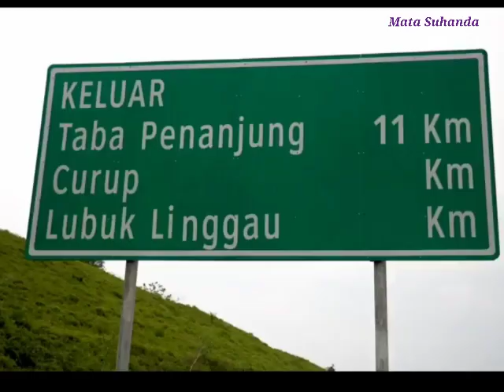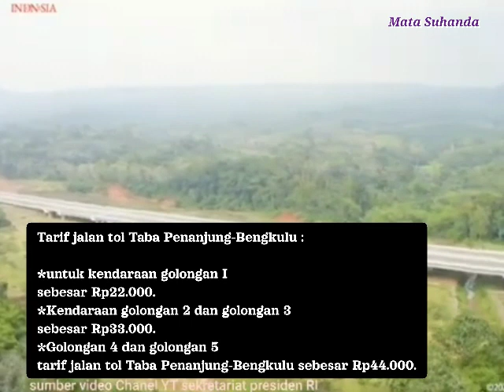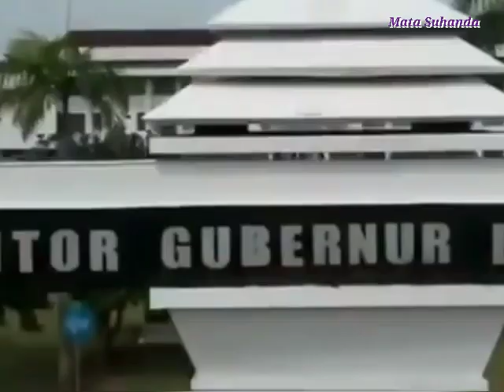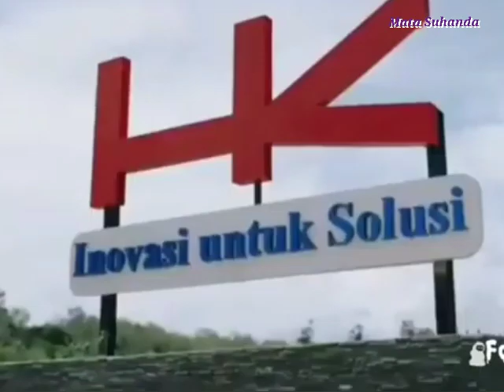Pemprov Bengkulu Usulkan Pembangunan Tol Lubuk Linggau - Bengkulu Dilanjutkan ‼️ Prioritas Seksi 2‼️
Ruas jalan tol Lubuklinggau-Bengkulu terdiri dari ,seksi 1 jalan tol Lubuklinggau-Kepahiang sepanjang 54 Kilometer.

Seksi 2 jalan tol Kepahiang-Taba Penanjung sepanjang 23 Kilometer.

Seksi 3 jalan tol Taba Penanjung-Bengkulu 17,60 Kilometer.

Hutama Karya telah menyelesaikan pembangunan jalan tol Taba Penanjung-Bengkulu.

Saat ini jalan tol Taba Penanjung-Bengkulu telah beroperasi, dan telah diresmikan Presiden Joko Widodo.

Pemerintah akan melanjutkan pembangunan jalan tol Lubuklinggau-Bengkulu setelah tahun 2024.

Tarif jalan tol Taba Penanjung-Bengkulu untuk kendaraan golongan I sebesar Rp22.000.

Kendaraan golongan 2 dan golongan 3 sebesar Rp33.000.

Golongan 4 dan golongan 5 tarif jalan tol Taba Penanjung-Bengkulu sebesar Rp44.000.

Selain informasi jalan tol Taba Penanjung-Bengkulu, ada juga informasi tentang jalan tol Prabumulih-Indralaya.

Pengguna jalan meminta Presiden Jokowi menggratiskan jalan tol Prabumulih-Indralaya sampai akhir tahun 2023.
informasi terkini dari Pemprov Bengkulu yaitu.
Pemprov Bengkulu Prioritaskan Usulan Pembangunan Tol Taba Penanjung - Kepahiang Seksi 2 Lanjut.

 Demi membuka jalur ekonomi baru dì Provinsi Bengkulu, Pemerintah Provinsi Bengkulu mengusulkàn kepada Kementerian PUPR àgar Pembangunan jalan tol Bengkulu - Lubuk Linggau lanjut seksi dua.
Hal tersebut disampaikan Kepala Dinas PUPR Provinsi Bengkulu Tejo Suroso Selasa (31 Oktober 2023).

Penjelasan Tejo, pembangunan Jalan Tol Bengkulu - Lubuk Linggau sejauh 95 Kilometer, saat ini pembangunanya dibagi menjadi tiga seksi.

Untuk seksi pertama, pembangunan jalan tol Bengkulu-Taba Penanjung yang memiliki panjang 17,6 kilometer sudah selesai dilaksanakan sejak tahun 2022 lalu.
Namun, untuk seksi kedua yaitu Taba Penanjung - Kepahiang sepanjang 23,7 kilometer saat ini belum dapat terlaksana.

Karenanya, Kepala Dinas PUPR Provinsi Bengkulu Tejo Suroso mengatakan, pembangunan jalan Tol seksi kedua Taba Penanjung - Kèpahiang sejauh 23,7 Kilometer tetap menjadi prioritas usulan Pemprov ke pusat untuk dilanjutkan.

"Kami kemarin dari Kementerian usulan kami sampai dengan Kepahiang untuk tahap keduanya, tapi memang bukan skala prioritas lagi tapi kita nunggu seperti apa. Kalau usulan dari Pemprov supaya dilanjutkan tetapi kita nunggu pemerintahan baru terutama setelah Pilpres seperti apa tapi dari Pemda Provinsi kita usulkan itu jadi priotitas utama karena itu untuk membuka jalur ekomomi baru," kata Tejo.

Lebih jauh Tejo menambahkan, untuk pembangunan seksi kedua ini tetap diusulkan melalui anggaran APBN pembangunanya.

"Taba Penanjung ke Kepahiang tetap prioritas dilanjutkan, anggaran dari APBN, kalau (anggaran) investasi bepikir 2 kali pasti tetap APBN kita usulkan," kata Tejo Suroso,